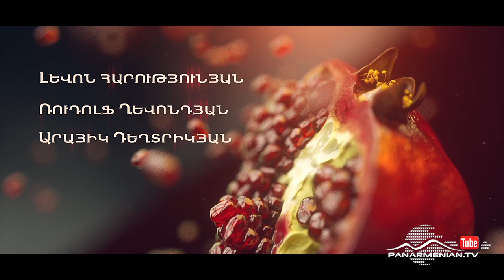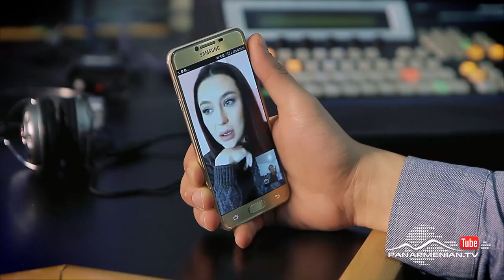Նռան հատիկ, Սերիա 162 / Pomegranate seed / Nran hatik